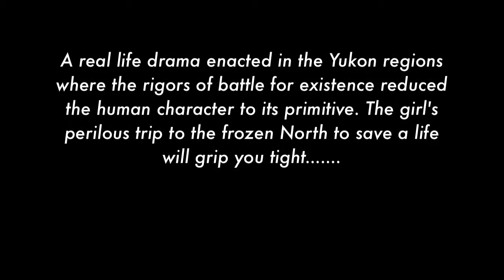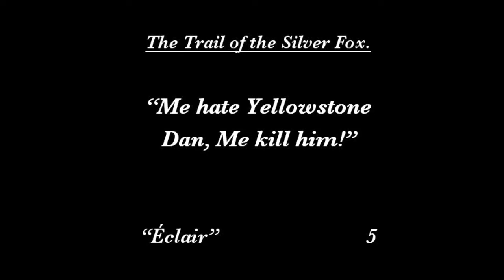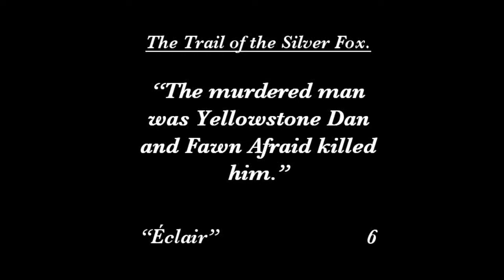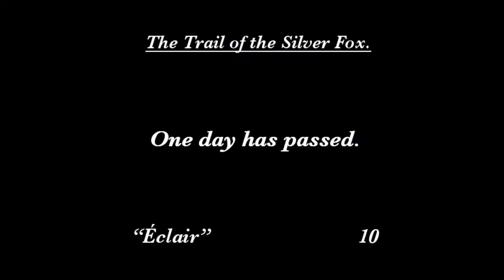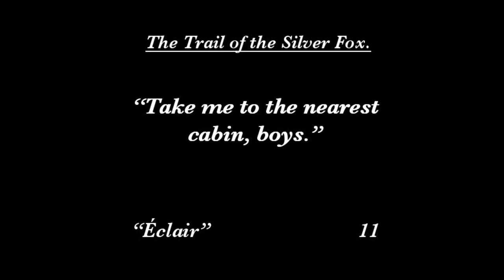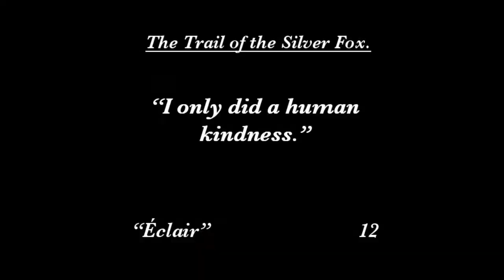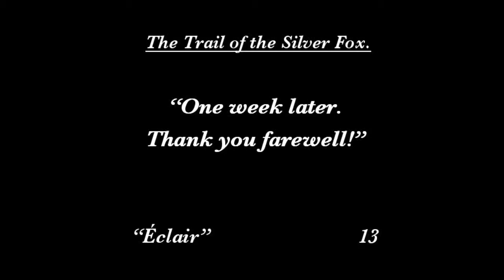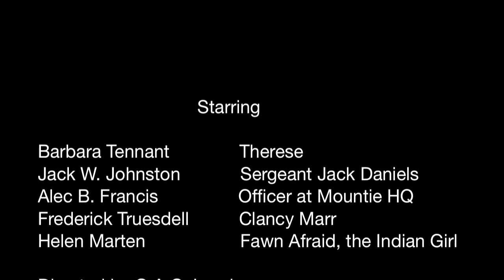Trail of the Silver Fox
Eclair Film Company, February 1913. Starring Barbara Tennant, Alec B. Francis, Jack W. Johnston, Fred Truesdell and Helen Marten. Directed and written by O.A.C. Lund.